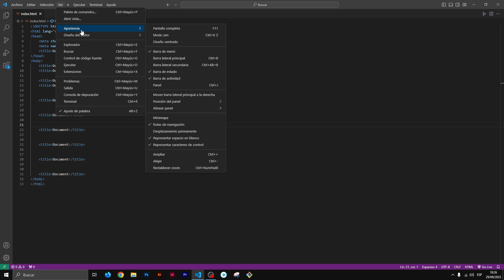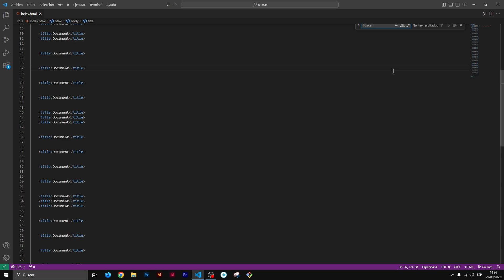ACTIVAR MINIMAPA en VISUAL STUDIO CODE 🔥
👉 Si quieres aprende a activar el minimapa en Visual Studio Code, en este tutorial en español te enseño a como lograrlo fácilmente. El minimapa de Visual Studio Code es una funcionalidad muy útil.

Aprende a usar el minimapa de Visual Studio en pocos pasos.